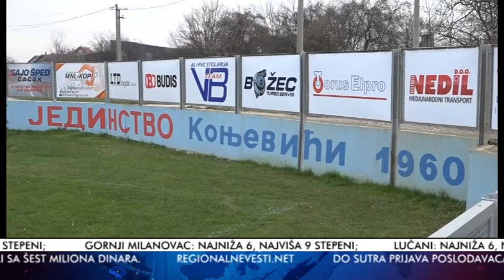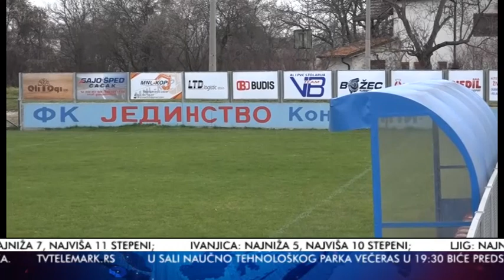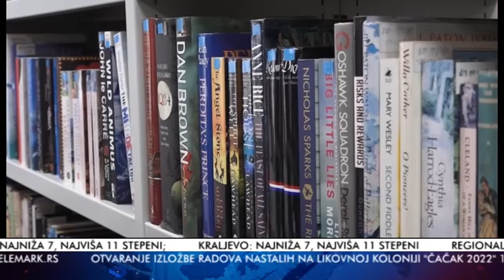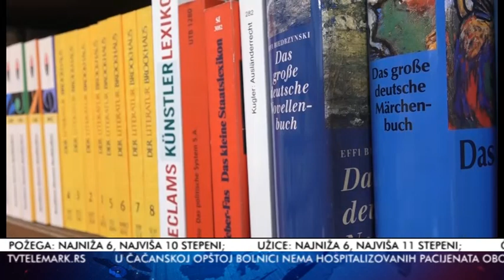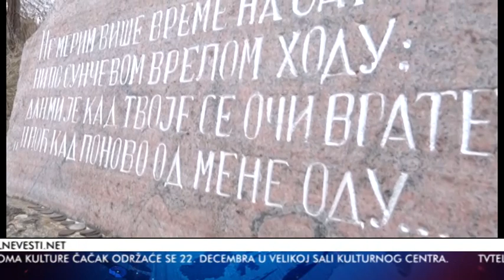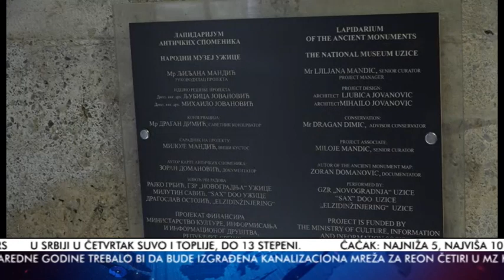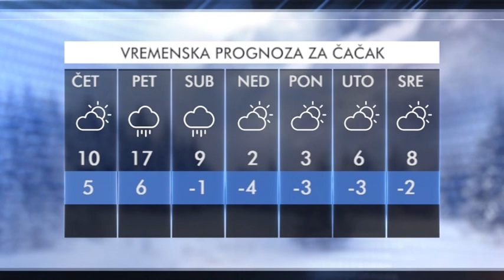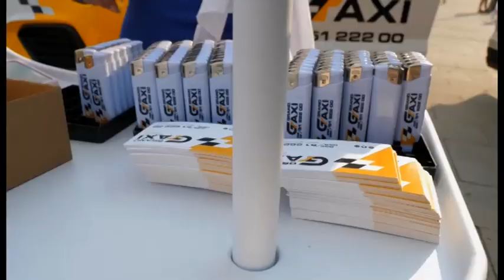TV Telemark - VESTI 14 12 2022